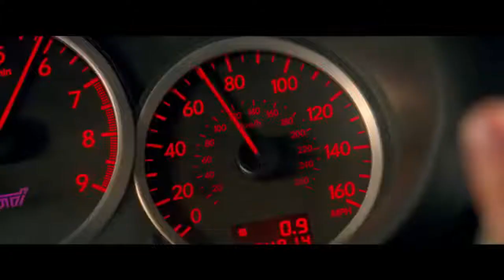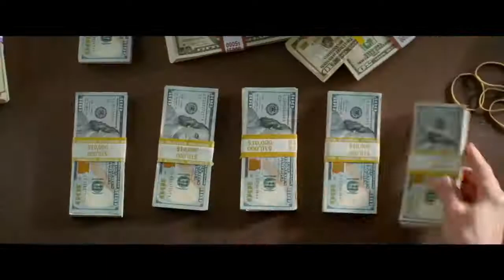BABY DRIVER 6 Minute Clip🚘️ 🚘️ 🚘️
BABY DRİVER
CARS SÜPER/ CARS 🚘️